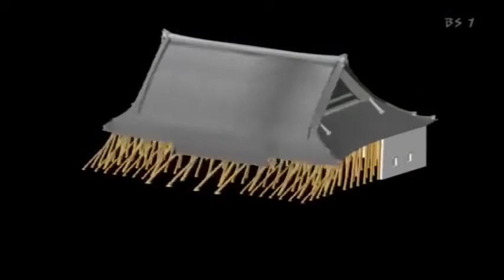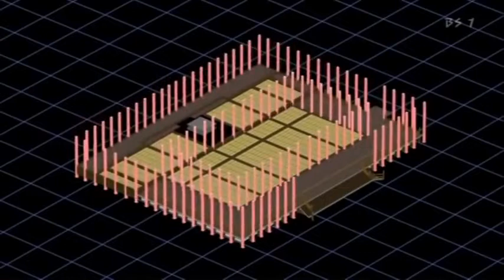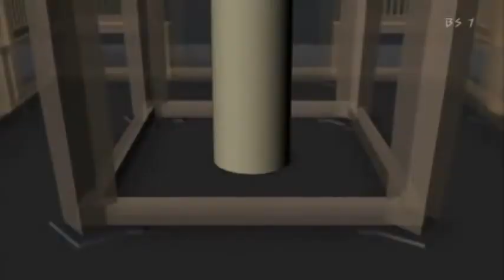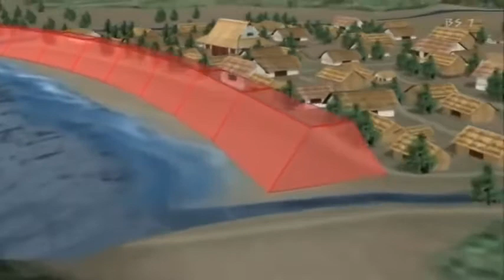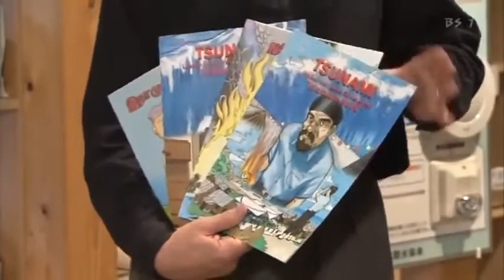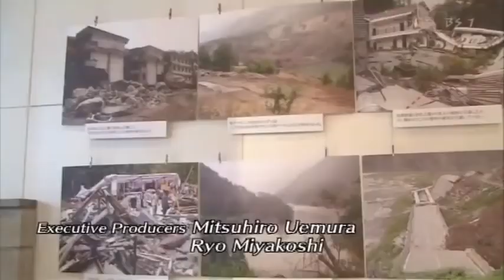BEGIN Japanology Earthquakes